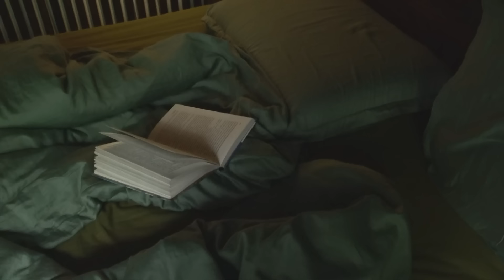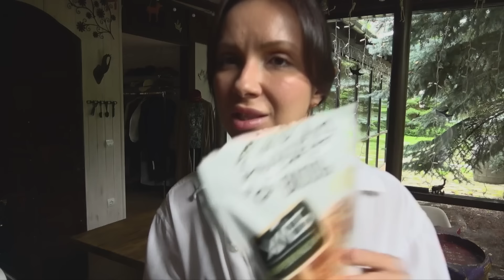прощальный поцелуй лета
Реклама. ООО «Синхронизация» ИНН 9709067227 erid:2VSb5wXTEGQ